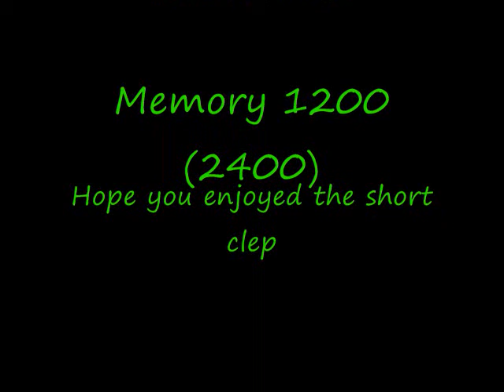Pure Demo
Disney didn't do to bad.

Resolution 1024x786 Unable to change